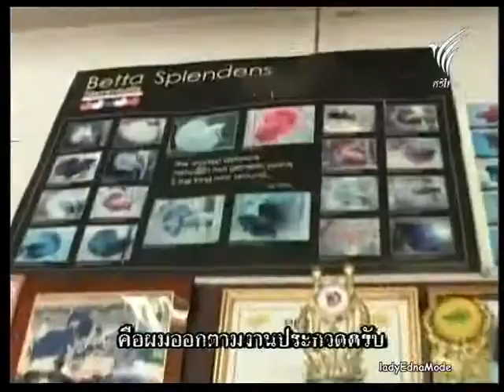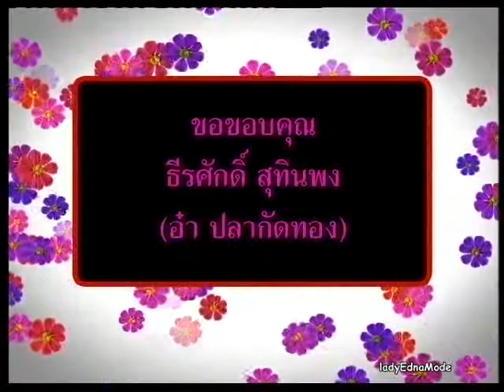ลุงหลาน บานเย็น - ท้องก่อนแต่ง 25Mar11.avi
ลุงอ๋า Goldenebtta
ปลากัดสวยงามหลากหลายสายพันธุ์
เพาะโดยคนไทย อ๋า ปากน้ำ ซึ่งเป็นผู้เริ่มต้นเพาะพันธ์ปลากัดสีทองได้เป็นแห่งแรกของโลก การันตีด้วยถ้วยรางวัลมากมาย
หากท่านใดสนใจสามารถเข้าไปดูปลาสวยงามเพิ่มเติมที่